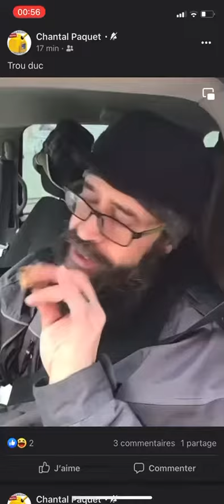Radio Canada ottawa